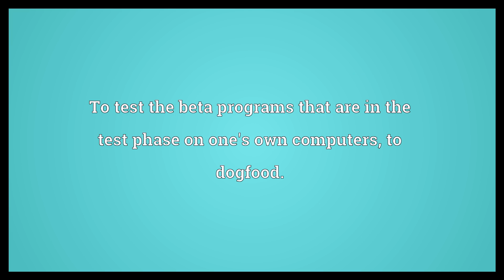Eat one's own dog food Meaning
Video shows what eat one's own dog food means. To test the beta programs that are in the test phase on one's own computers; to dogfood.. To use or consume the economic goods or services that oneself is producing; to be part of a closed household economy.  Eat one's own dog food Meaning. How to pronounce, definition audio dictionary. How to say eat one's own dog food. Powered by MaryTTS, Wiktionary